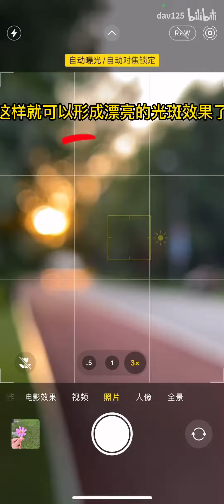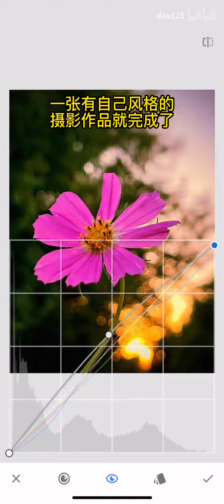1 手机摄影｜一张拥有绚丽光斑的花朵摄影作品诞生全过程 1080P 高清 AVC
1 手机摄影｜一张拥有绚丽光斑的花朵摄影作品诞生全过程 1080P 高清 AVC